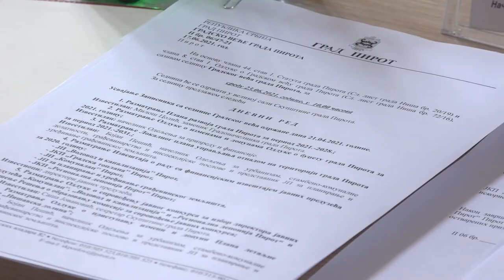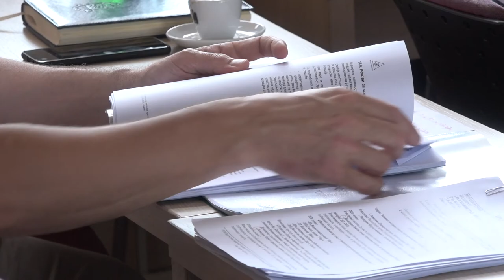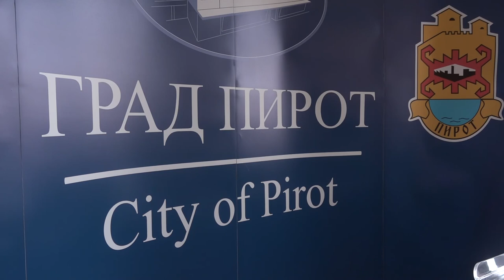VEĆNICI DALI SAGLASNOST NA DRUGI REBALANS BUDŽETA